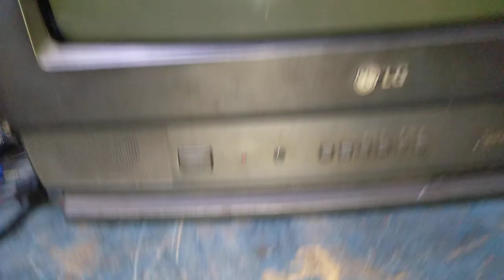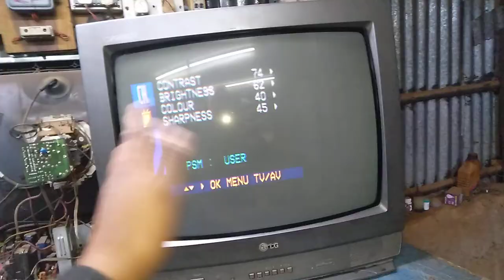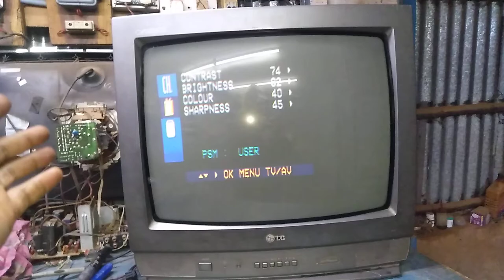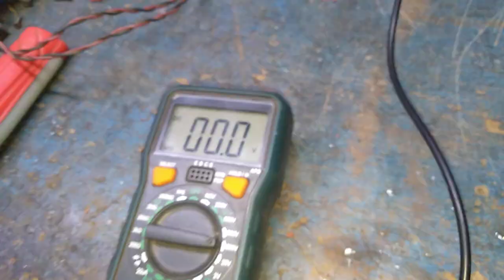LG 20" CRT TV, DIM PICTURE. SOUND OK, MAIN PROCESSOR ABL SECTION PROBLEM, REPAIR AND SOLUTION,